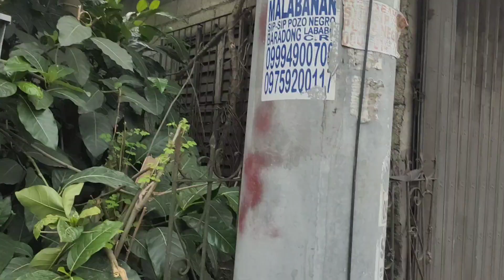743sqm Corner Lot Commercial Along National Road For SALE @ Guyong Santa Maria Bulacan ( 39/23 )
For Sale
2 Clean TITLE
Corner Lot
Good For Commercial Bldg
Flood Free
Lot area: 743sqm ( 259sqm + 484sqm ) with old Demolishing Structures.
Frontage: 26meters
Lot Orientation: Facing West
Corner Lot
Beside a private school
A few steps away from Wilcon depot, Santa Maria Medical Center Hospital.
Accessible to all public transportation like jeep, Tricycle, Bus going Manila.
Public school of Guyong Elementary school, Jesus Lord & Savior Christian College Foundation.
Along National Road
Location: Guyong Santa Maria Bulacan
Site viewing is upon Schedule only!
Interested Potential buyer only.
Pass to broker/Agent.

Call/Text my Cp Viber number:

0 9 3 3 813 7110